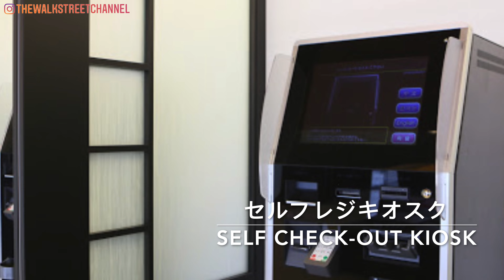【駅近】ダイワロイネットホテル宇都宮 [酒店房開箱 room tour] Daiwa Roynet Hotel Utsunomiya 🏨 Just 3 minutes walk from JR!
〒321-0953 栃木県宇都宮市東宿郷１丁目４−14 ダイワロイネットホテル宇都宮 1階

ここへの行き方

飛行機でお越しの方
成田空港からリムジンバスで宇都宮駅西口まで約150分
羽田空港からリムジンバスで宇都宮駅西口まで約170分
リムジンバス乗り場下車後、宇都宮駅西口より駅東口経由徒歩5分。

電車でお越しの方
(1)JR宇都宮駅東口より徒歩4分
(2)東武宇都宮駅からバスで約15分、JR宇都宮駅西口下車東口徒歩5分。

お車でお越しの方
東北自動車道、県道6号鹿沼ICより車で約30分、
北関東自動車道、国道4号線、国道123号線上三河ICから車で約25分。

〒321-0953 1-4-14, Higashi Shukugo, Utsunomiya-shi, Tochigi

Those who come by plane
Approximately 150 minutes from Narita Airport to the west exit of Utsunomiya Station by limousine bus
Approximately 170 minutes from Haneda Airport to the west exit of Utsunomiya Station by limousine bus
After getting off at the limousine bus stop, walk 5 minutes from the west exit of Utsunomiya Station via the east exit of the station.

Those who come by train
(1) 4 minutes on foot from the east exit of JR Utsunomiya Station
(2) Approximately 15 minutes by bus from Tobu Utsunomiya Station to the west exit of JR Utsunomiya Station, 5 minutes by walk through the east exit of the downside.

Those who come by car
Approximately 30 minutes by car from Tohoku Expressway and Kanuma IC on the prefectural road No.6,
Approximately 25 minutes by car from the Kita-Kanto Expressway and Kami-Mikawa IC on National Route 4 and National Route 123.